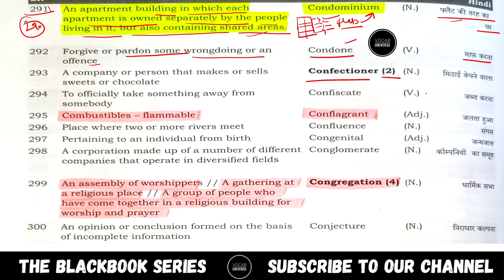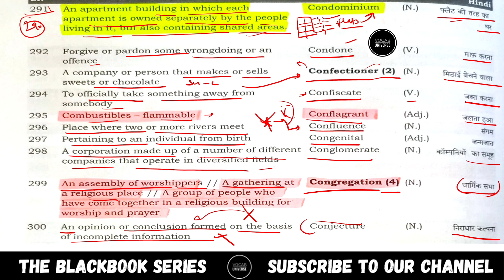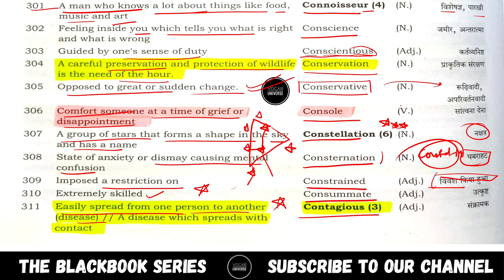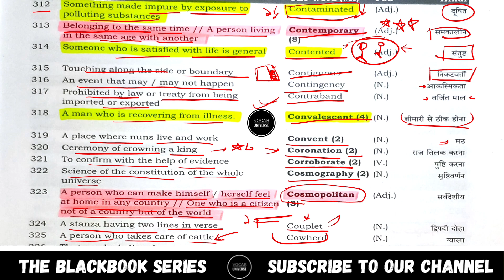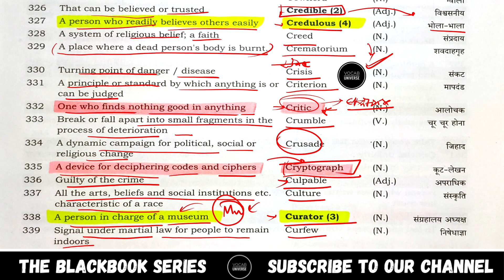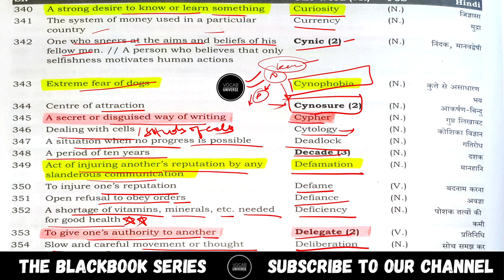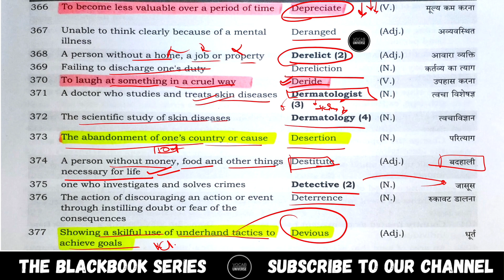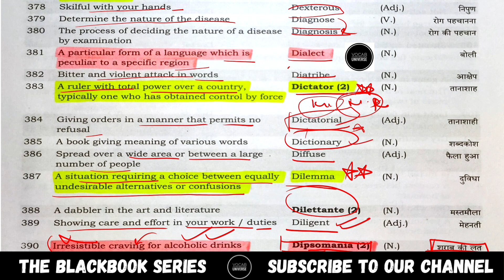🔴The Blackbook Series "💙Day-05" [🎯One Word Substitution]